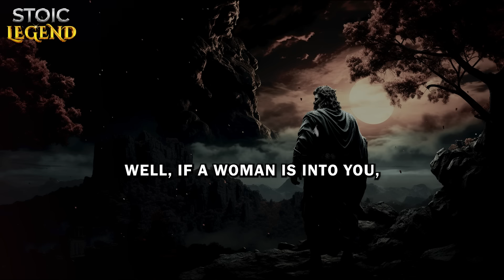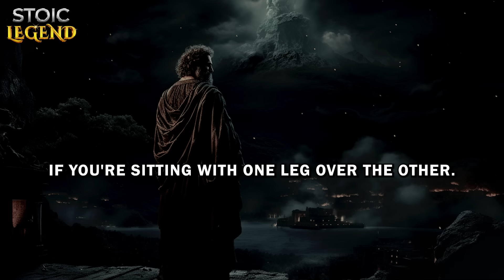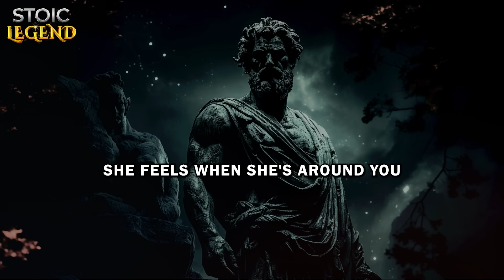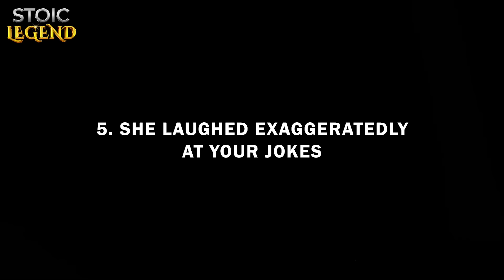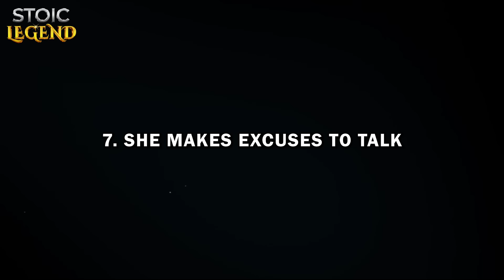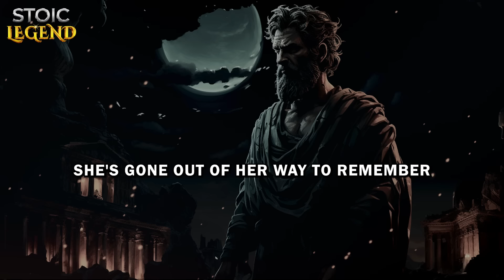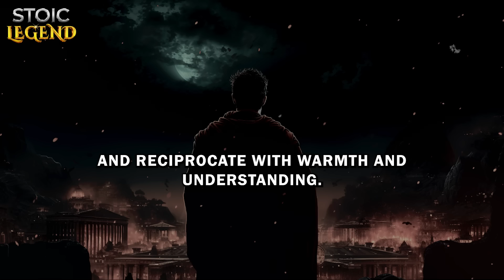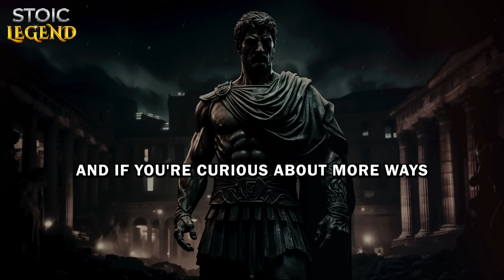11 Signs A Woman Can't Stop Thinking About You | Stoicism - Stoic Legend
What are 11 signs a woman can't stop thinking about you?

In this insightful exploration, we delved into the subtle yet unmistakable signs that a woman has you on her mind. Drawing from the wisdom of Stoicism, we uncovered eleven key behaviors that reveal her deep-seated thoughts and feelings towards you.

Firstly, her eyes betray her true emotions, unable to hide the magnetic pull she feels towards you. Stoicism teaches us to observe these cues calmly, without jumping to conclusions, and to appreciate the power of eye contact in forging connections.

Next, we explored the concept of mirroring, where she subconsciously imitates your speech and behaviors as a means of aligning with your energy and seeking your approval. Recognizing this behavior can deepen your understanding of her interest and emotional connection.

We also discussed how nervous behaviors, such as fidgeting or playing with her hair, can indicate her preoccupation and excitement when she's around you. Understanding these anxious habits can help you respond with calmness and empathy, fostering a more comfortable and enjoyable interaction.

Furthermore, her genuine curiosity about your interests and hobbies signifies a desire to connect on a deeper level, valuing your inner world and shared experiences. By asking probing questions, she demonstrates her interest in understanding you as a person, not just as an acquaintance.

Moreover, her exaggerated laughter at your jokes and her propensity to recall minor details about your life reveal her efforts to create a bond and maintain a connection with you. Stoicism reminds us to appreciate these gestures while maintaining our inner balance and composure.

Additionally, her tendency to find excuses to talk or linger around you, as well as her spontaneous texts or calls for no reason, all underscore her desire to keep the connection alive and strengthen the bond between you.

Throughout our exploration, we've gained valuable insights into the intricate dynamics of human connection, guided by the timeless principles of Stoicism. By observing and understanding these subtle signs, we can navigate relationships with wisdom, empathy, and a deeper appreciation for the complexity of human emotions.

Your feedback is invaluable in fostering a vibrant community of learning and growth.

Thank you for joining us on this journey of self-discovery and understanding. Remember, every interaction is an opportunity to deepen our connections and enrich our lives. Until next time, stay mindful, stay compassionate, and embrace the beauty of human connection.

Come explore with us: 11 Signs A Woman Can't Stop Thinking About You
00:00 - DON'T SKIP
01:14 - 1. Her eyes betray her
03:57 - 2. She mimics the way you talk and behave
07:14 - 3. She exhibits nervous behaviors
09:57 -  4. She inquires about your interests
12:34 - 5. She laughed exaggeratedly at your jokes
15:52 - 6. She grooms herself
19:15 - 7. She makes excuses to talk
21:51 - 8. She recalls minor details
25:08 - 9. She lifts positivity
27:55 - 10. She finds excuses to stay
30:56 - 11. She texts or calls for no reason
33:36 - CONCLUSION

* Get A Woman to Open Up to You (9 Keys to Her Emotional Connection) | Stoicism - Stoic Legend:

* 9 Traits Make Any Woman Truly Fall In Love With You | Stoicism - Stoicism: